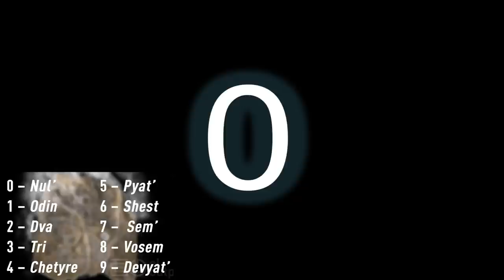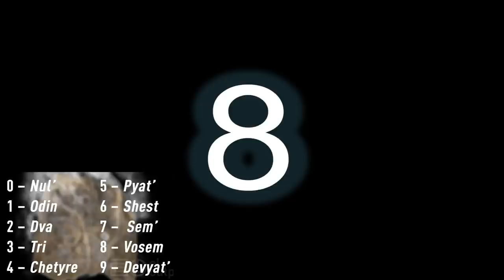WARZONE - CÓMO ABRIR EL BUNKER ESPECIAL! (BUNKER 11)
📰Fuentes de información mencionadas en el video:
(Ninguna)

- Priblee Loyola
- Ghost Lucky
- Oscar Romero
- Richy

👀CALL OF DUTY 2020 (COD VIETNAM) NO ÉS UN REBOOT! NO SERÁ BLACK OPS! NUEVA INFO & FILTRACIONES!

👀WARZONE - TEASER DEL NUEVO MAPA! MODO DUOS EN CAMINO! VUELVE EL MODO TRIOS & NUEVO PACK GRATUITO!